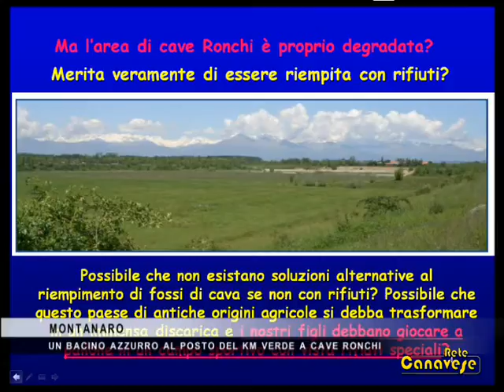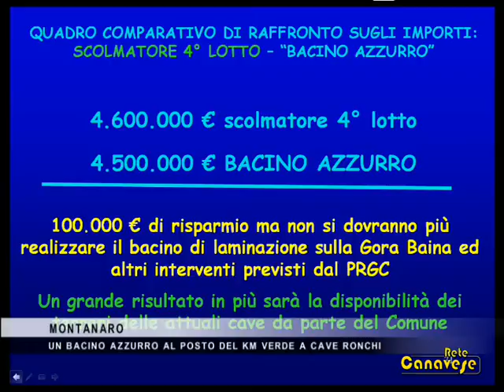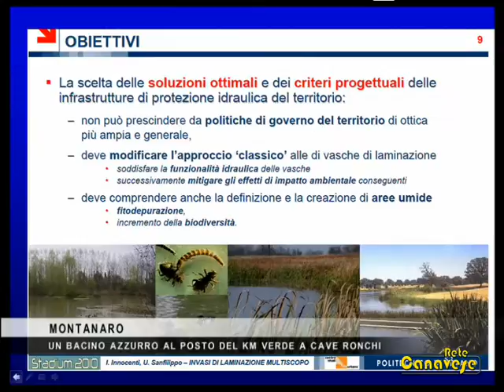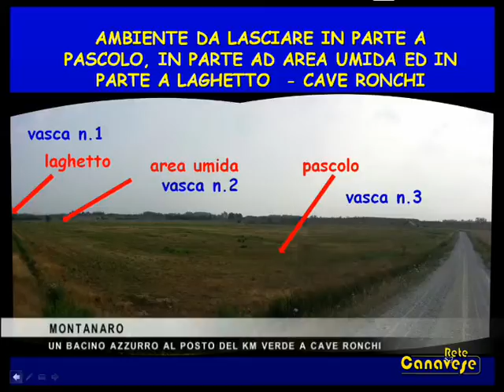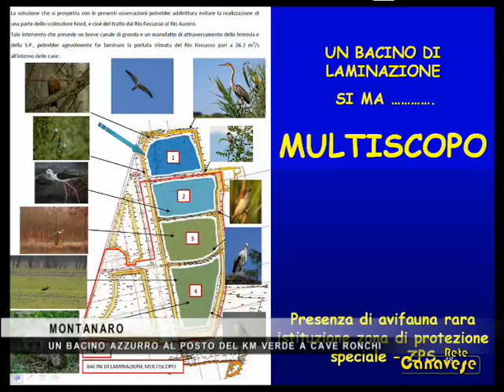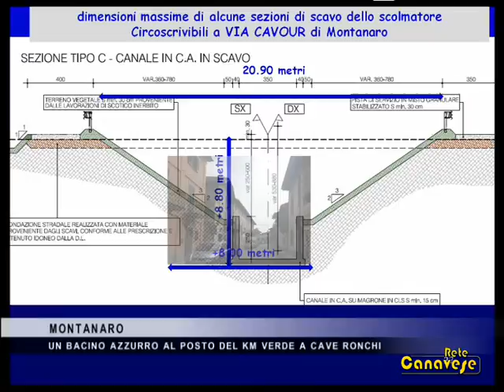Un Bacino Azzurro a Montanaro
A Montanaro una alternativa al Km Verde c'è, e si chiama "Il Bacino Azzurro". Il progetto è stato presentato in anteprima presso i locali dell'oratorio parrocchiale.